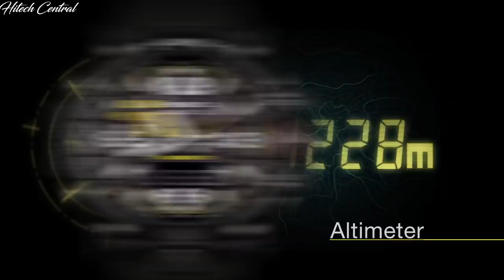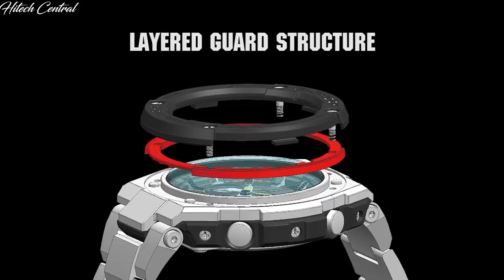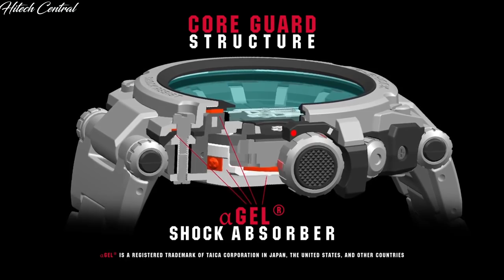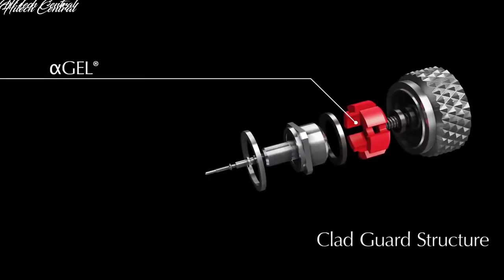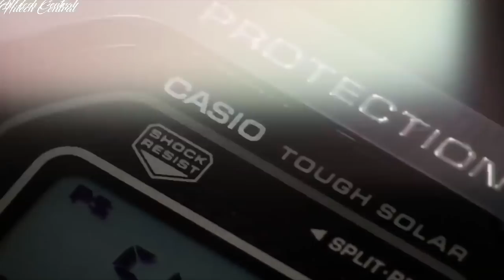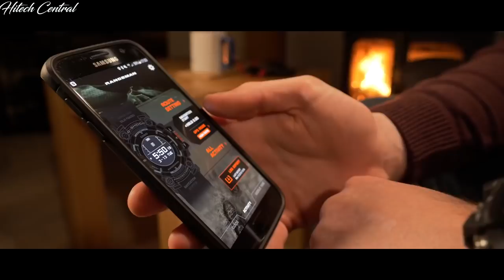TOP 10: Best Casio G Shock Watches For Men!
Looking for the best Casio G Shock Watches of 2019? Look no further!
In this video, I’m going to break down top 10 best cheap affordable/budget Casio G Shock Watches on the market in 2019.
Here you have the best Casio G Shock Watches For Men of 2019:

1. CASIO G-Shock GSTB100XB-2A G-Steel Carbon Edition Connected
2. Casio G-Shock Mudmaster GWG1000-1A3
3. Casio G-Shock MTG-B1000BD-1AJF
4. Casio Men's G Shock GA710GB-1A
5. Casio Men's G Shock GSTS100G-1B
6. CASIO G-SHOCK MUDMASTER GG-1000BTN-1AJR
7. Casio G-Shock MTGS1000D-1A
8. Casio Men's MRG-G1000B-1A G-shock
9. CASIO G-SHOCK MASTER OF G MUDMASTER GG-1000-1A3JF
10. Casio G Shock Rangeman 35th Anniversary
Casio G-Shock watches are regarded as the toughest watches in the world and every G-Shock model is designed to take an extreme amount of abuse that would render most other watches broken and useless. The raised bezels of G-Shock watches provide impact protection and the superb 200-meter water resistance allows G-Shock watches to be used for any activity in any environment. Not only are G-Shock watches extremely durable and practical, they also offer a rugged style that is unmatched by other brands. G-Shock has evolved into a popular streetwear fashion brand that offers a huge variety of unique timepieces.
To learn more about the best, budget, cheap, affordable G-Shock watches see our Guide to G-Shock Watches.
You can find all these Casio G Shock Watches online with updated prices!

Other Videos You May LIKE:

5. TOPays games at 1080p without breaking a sweat.